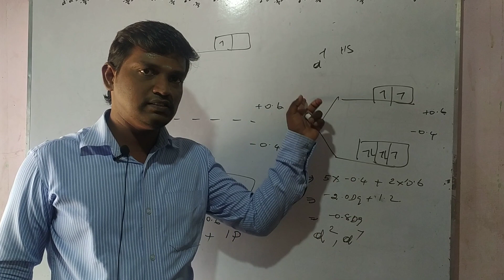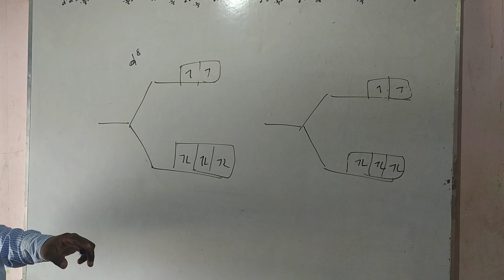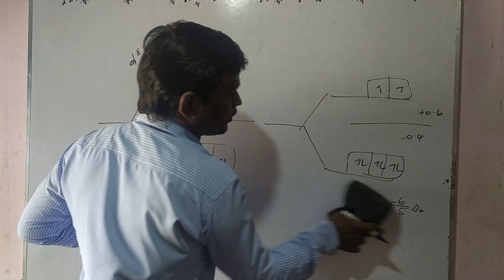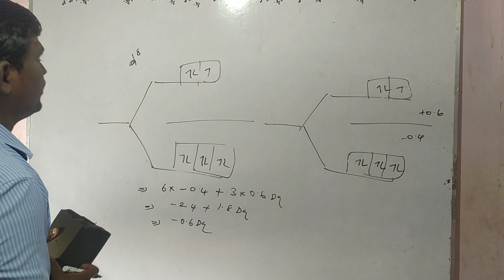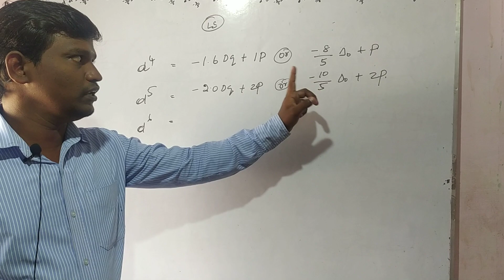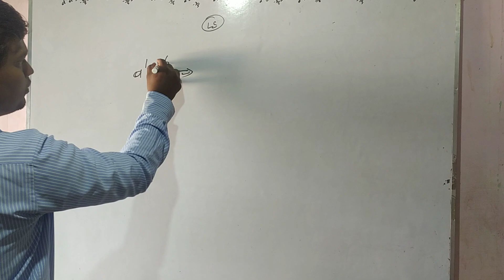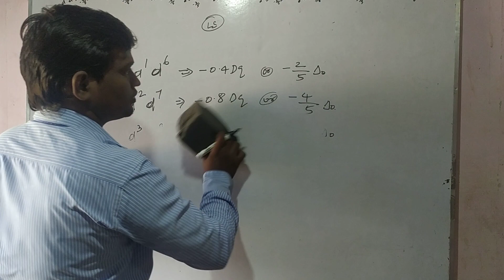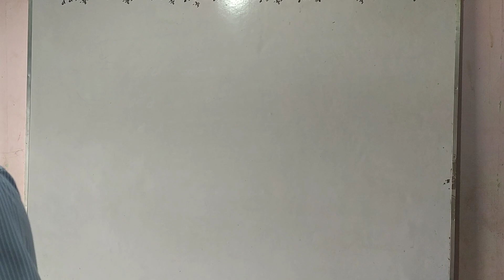CFSE | Low Spin High Spin | Pairing Energy | CSIR | NET | EXAMINATION | Srinivasan Chemistry